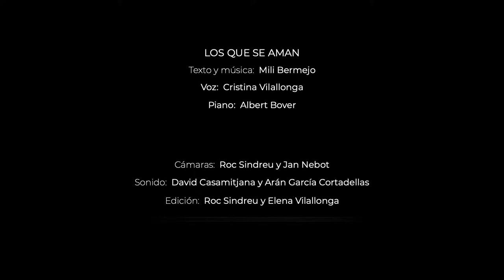Cristina Vilallonga & Albert Bover Los que se aman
Cristina Vilallonga :voz
Albert Bover : piano
Los que se aman (Mili Bermejo)
Grabado en Pianos Puig Barcelona
Sonido:David Casamitjana i Aran García Portabella
Imagen Roc Sindreu i Jan Nebot
Edición: Elena Vilallonga i Roc Sindreu